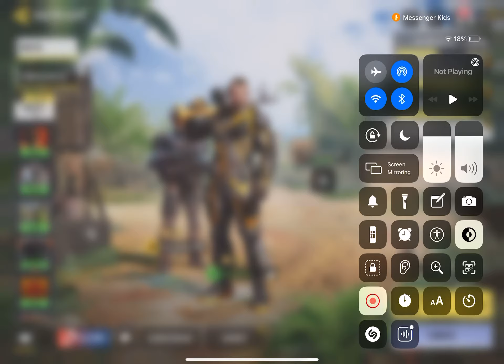CODM EPIC GAMEPLAY (Srry for the no voice idk why it came)